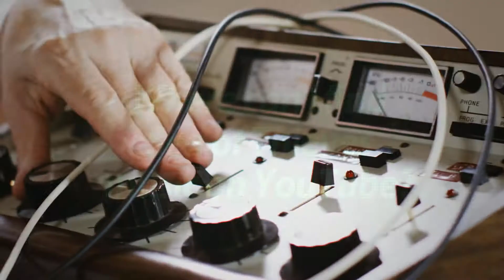Your #1 Stop for Sea of Thieves Music Videos!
This is just a cheesy channel intro vid! Mew!

DRUNK Edition is finally here, and man, is it ever a drunken pukefest, just like everyone requested!

Cheers from the North!
The Kreators